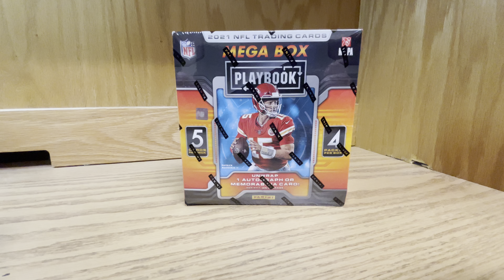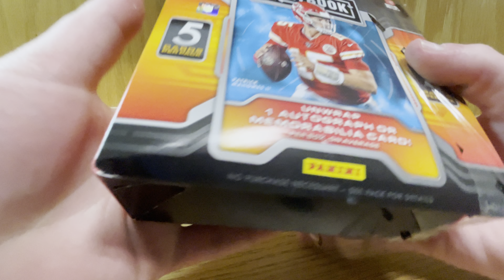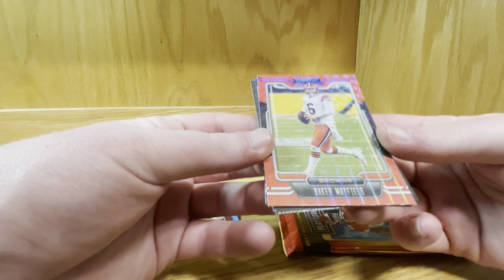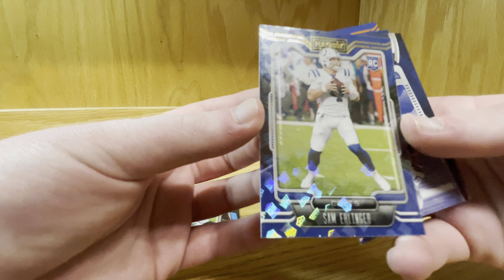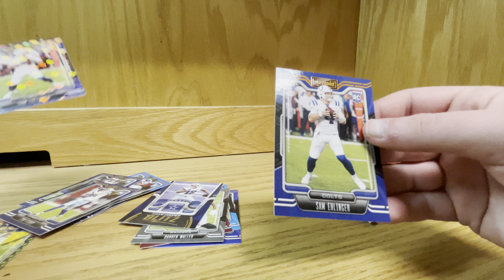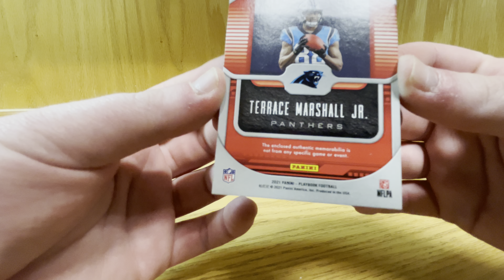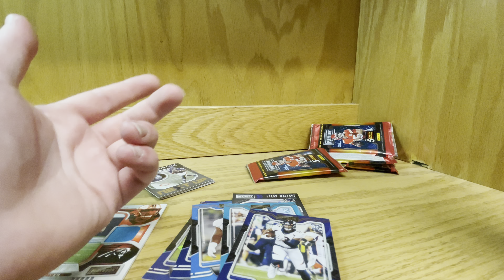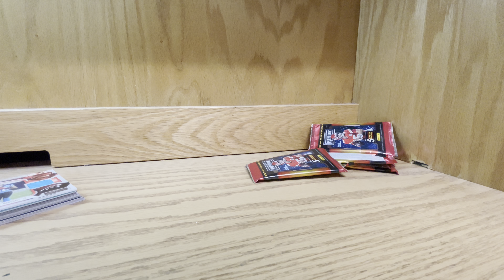2021 Playbook Mega Box (Rookie QB case hit)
At the time of this release, Logan and I will be at the Hartville Card Show